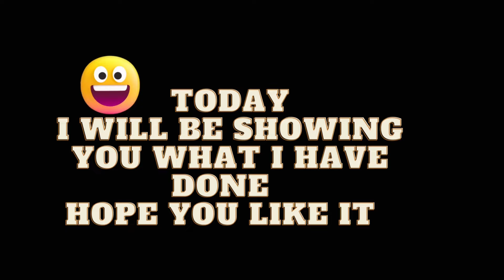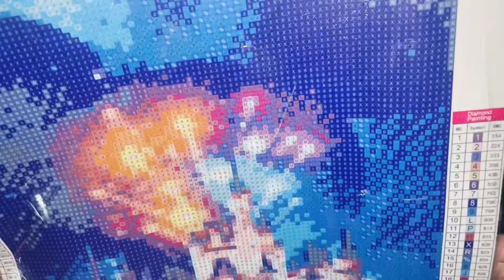( 5D Diamond Painting time lapsing (Disney Castle )